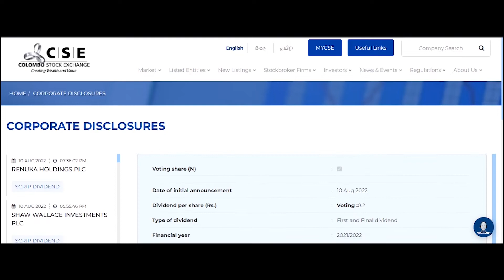Cash Dividend Announcement RENUKA AGRI FOODS PLC XD Date 08 Sep 2022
Date of initial announcement                       10 Aug 2022

Dividend per share (Rs.)                                Voting : 0.2

Type of dividend                                              First and Final dividend

Shareholder approval                                     Required

AGM date                                                         07 Sep 2022

XD date                                                             08 Sep 2022

Payment date                                                   27 Sep 2022